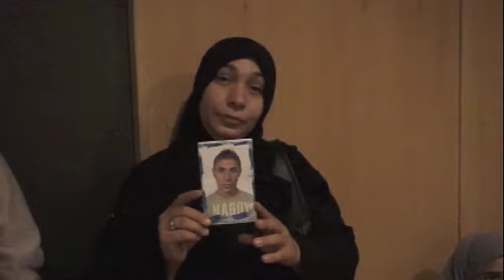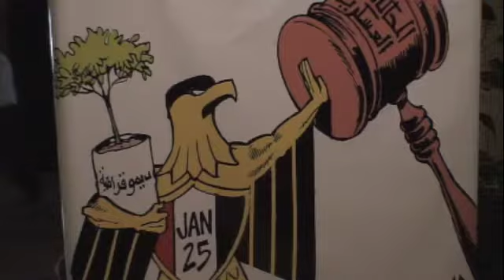Fighting the Egyptian Military for Justice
An estimated 12,000 civilians are sitting in Egyptian military prisons, according to human rights organizations. Since former President Hosni Mubarak's ouster, activists, protestors and bloggers say they've been targeted by the military. How people are fighting back.